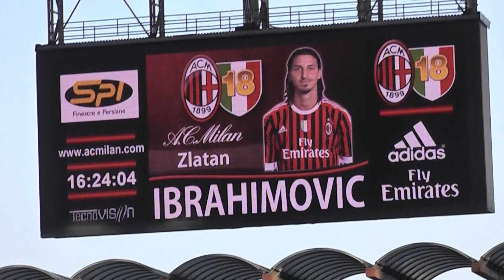Milan Lecce 2-0 Curva Sud Milano ''DOPO IL 2-0 DI IBRA'' IN FULL HD''.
Milano 11 Marzo 2012 Milan Lecce 2-0 momenti in Curva Sud Milano prima e durante la partita.